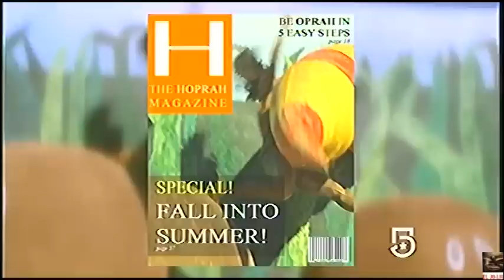Resbalón Recargado Wipeout Capítulo 6/35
Mas Resbalón  Disfrutenlo  ¡¡¡¡